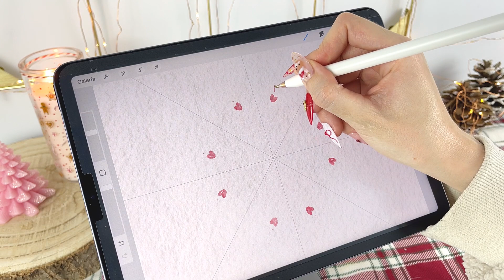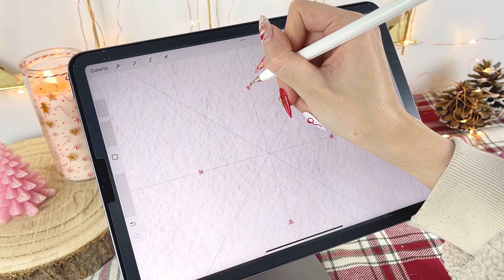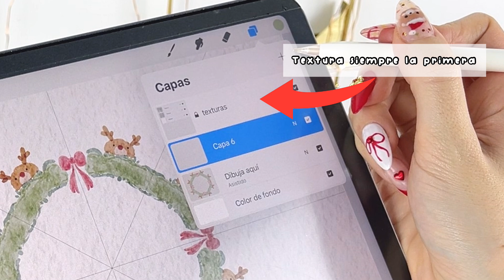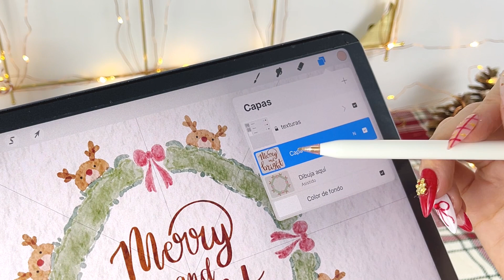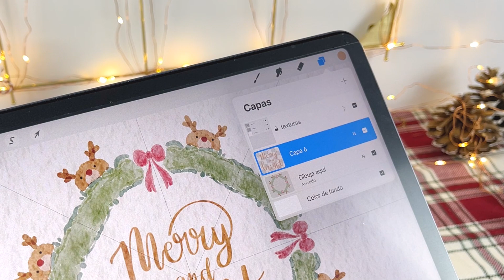Tutorial de Procreate para principiantes paso a paso: dibujo en acuarela digital | HardPeach 🍑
--- Más cursos y tutoriales de Procreate --

- Más detalles
¡Muchas gracias por visitar el canal de Youtube de HardPeach un día más!
En este vídeo os hemos preparado un tutorial de Procreate para PRINCIPIANTES con temática navideña y, en donde, practicaremos algunos conceptos aprendidos en el curso de acuarela digital que tenéis disponible en HardPeach.
Este vídeo explicativo es paso a paso, recuerda que, puedes pausarlo si lo necesitas. Sea como sea, es un vídeo completo que te ayudará a ver los primeros pasos en Procreate y conocer las diferentes herramientas y funciones de la app.

Recuerda que en la web de hardpeach.com podrás encontrar todos nuestros cursos de Procreate paso a paso para aprender aún más sobre este tema.